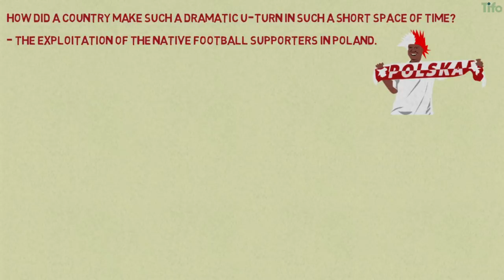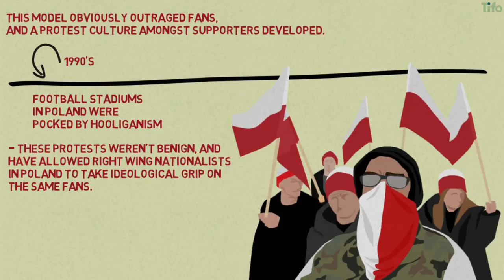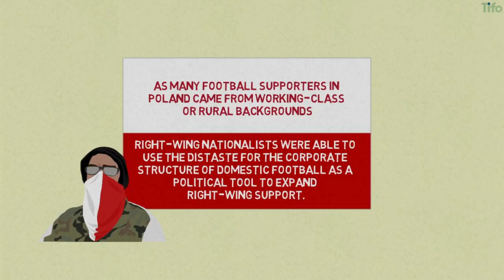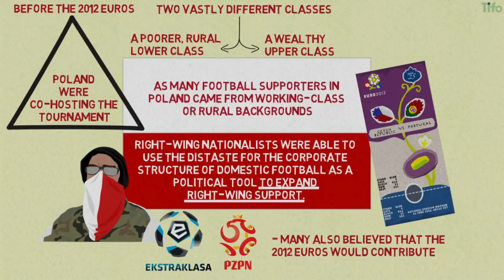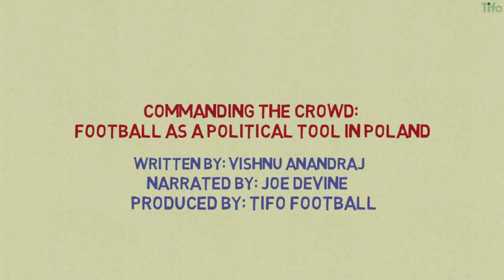How Football Became A Political Tool in Poland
In 2004, the Republic of Poland joined the EU, and was recognised as one of the world’s most promising democracies. Fast forward 15 years, though, and Poland is controlled by PiS, a right-wing
nationalist political party that has won the presidency, the majority in parliament, and used its newfound power to seize Polish courts, silence the Polish media, and openly rebel against the EU.

How did a country make such a dramatic U-turn in such a short space of time?

A less discussed mechanism has been through the exploitation of the native football supporters in Poland.